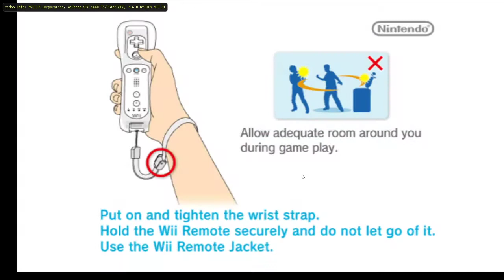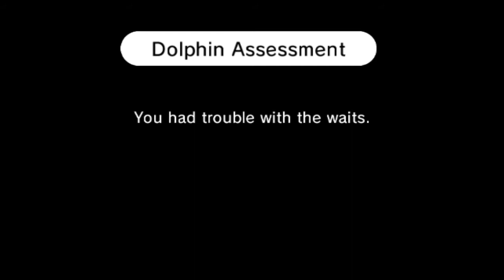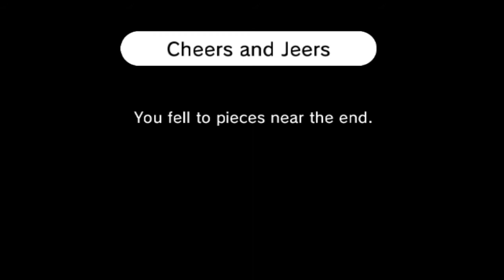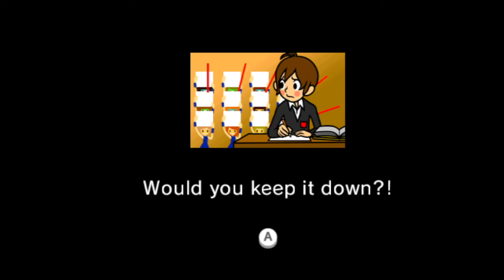I despise Shrimp